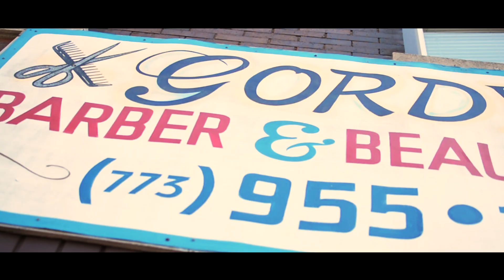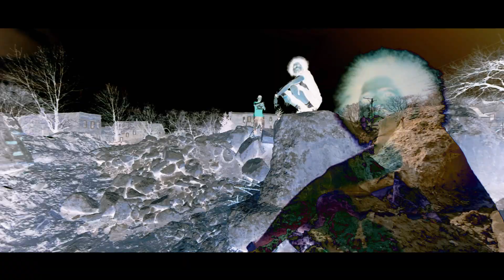Donny Konz Ft. Ill Phill - On My Side Of Town | Shot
Artist: Donny Konz Ft. Ill Phill
Song Title: On My Side Of Town
Producer: Real Chance Beats
Director: Angelo V. Margentina & Max Orant of DADAcreative